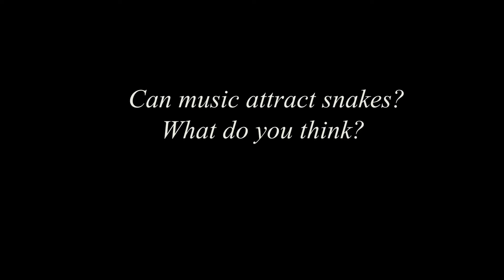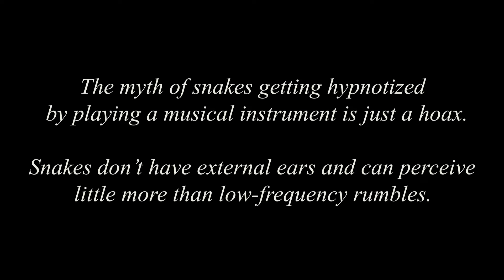Do snakes actually dance? II Can music attract SNAKES? II Awareness Video II Kamal Devkota II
Can music attract snakes? Do snakes actually dance?I Awareness Video II Kamal Devkota II